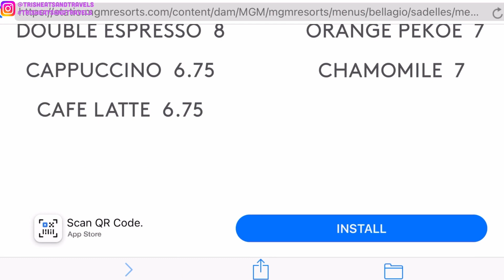Sadelle’s Bellagio Las Vegas: Salmon Bagel Towel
Hey guys, today's video is a food review of Sadelle’s in Las Vegas!

Share your Instagram photos with me by using